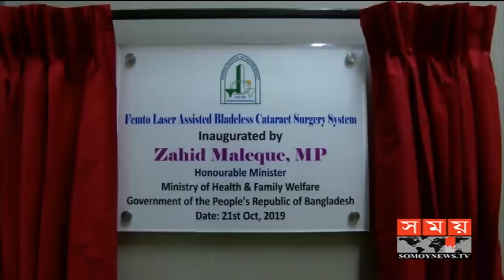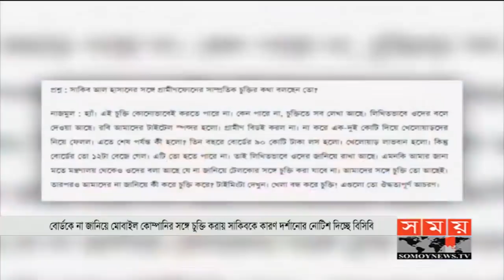রাতের সময় | রাত ৯টা | ২৬ অক্টোবর ২০১৯ | Somoy tv bulletin 9pm | Latest Bangladesh News